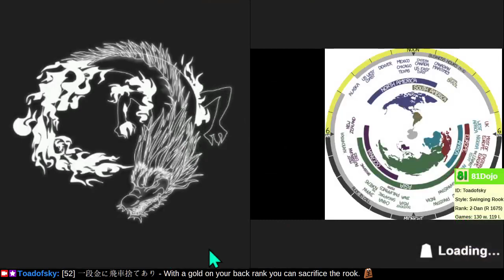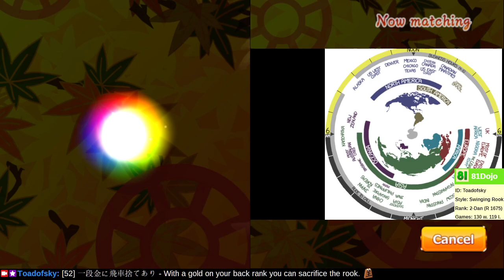[221] Road to 1-Dan on Shogi Wars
Defend your king, and look before you leap.
Proverbs Proverbs commentary is authored by JSA 8-dan Masahiko Urano in his 1999 book